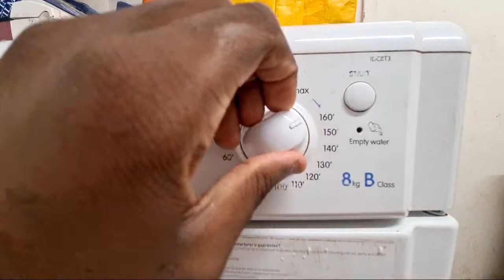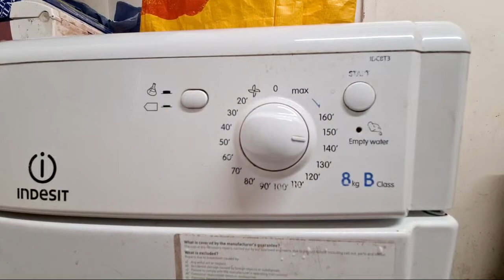Highlight 0:00 – 3:50 from Indesit IDC8T3 8KG Condenser Tumble Dryer Full Cycle